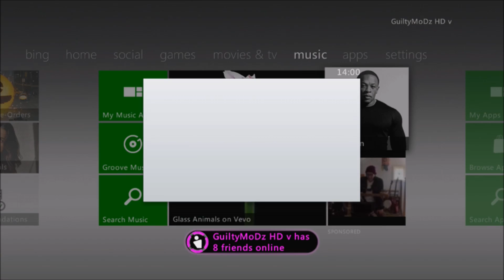New UPDATED! Offline Files - Edge Offline 2.0 + Download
difference between the original files and 2.0 files

this one has better kv life challenges added and XOSC - Spoofed
added

Skype : Guiltymodderz
kik GuiltyMoDz